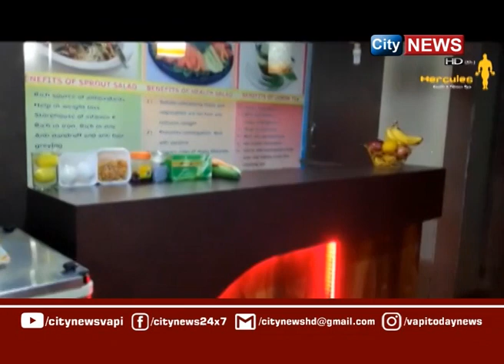CITYNEWS | 12 SEPTEMBER 2023